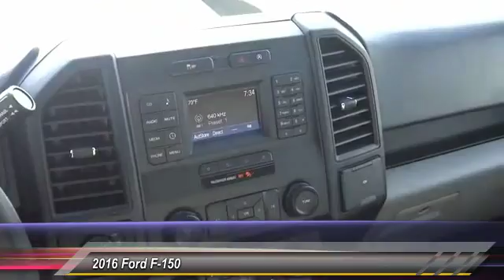2016 Ford F-150 HEMET, SAN JACINTO, LAKEVIEW, PERRIS, PALM SPRINGS F16860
2016 Ford F-150 2WD SUPERCAB 145 XL

GOSCH FORD HEMET PROUDLY SERVING HEMET, SAN JACINTO, LAKEVIEW, PERRIS, PALM SPRINGS, AND SURROUNDING SOUTHERN CALIFORNIA LOCATIONS. THIS OXFORD WHITE 2016 Ford F-150 IS EQUIPPED WITH A ENGINE: 2.7L V6 ECOBOOST , AUTOMATIC TRANSMISSION, AND RECEIVES AN ESTIMATED 18 City/25 Hwy MPG. GOSCH FORD HEMET 150 CARRIAGE CIRCLE HEMET CA 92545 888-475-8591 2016 Ford F-150 2WD SUPERCAB 145 XL This 2016 Ford F-150 XL is offered to you for sale by Gosch Auto Group. The Ford F-150 XL will provide you with everything you have always wanted in a car -- Quality, Reliability, and Character. Just what you've been looking for. With quality in mind, this vehicle is the perfect addition to take home. Based on the superb condition of this vehicle, along with the options and color, this Ford F-150 XL is sure to sell fast. There is no reason why you shouldn't buy this Ford F-150 XL. It is incomparable for the price and quality. Please contact the Gosch Auto Group for more information. Stock #: F16860 | VIN: 1FTEX1CP3GKE16624 | 2016 Ford F-150 2WD SuperCab 145 XL Gosch Ford Hemet